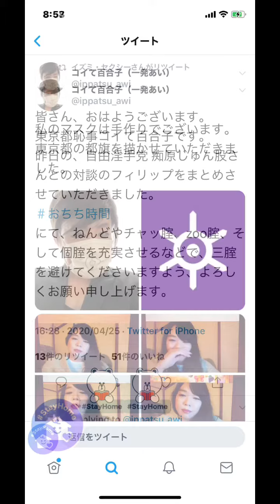【パロディ】一発あいさん / 東京都恥事 コイて百合子 Stay Homo週間要請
※収益化は一切考えておりません。